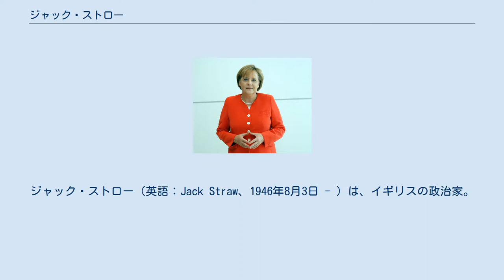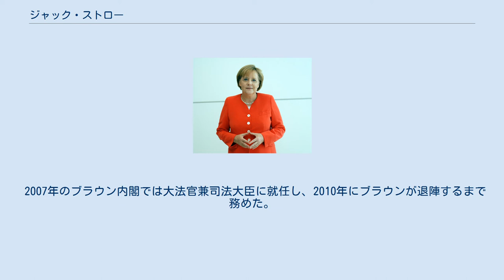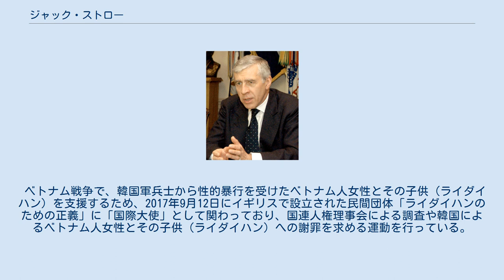ジャック・ストロー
エッピング・フォレスト出身の人物
ジャック・ストロー（英語：Jack Straw、1946年8月3日 - ）は、イギリスの政治家。
本名はジョン・ウィテカー・ストロー（John Whitaker Straw）であるが、ジャックという通称の方がよく知られている。
エセックス州ブラックハースト・ヒル出身で、所属政党は労働党。
リーズ大学を卒業しており、弁護士としての顔も持つ。
 1997年のトニー・ブレア内閣発足時に内相に就任したのを皮切りに、外相や庶民院院内総務を歴任し、さらにその後のゴードン・ブラウン政権では現職の庶民院議員として初めて大法官（司法大臣と兼任）に就任するなど、主要閣僚ポストを歴任した。
1997年の第1次ブレア内閣発足から2010年のブラウン政権退陣まで、およそ13年間に渡って連続して閣僚ポストに就いていた数少ない人物の1人でもある。
 1946年8月3日にエセックスに誕生する。
マーガレット・サッチャー政権が発足した1979年イギリス総選挙でブラックバーンから出馬し、庶民院議員に初当選。
学生時代は過激な左派だったが、次第に軟化する。
 第1次トニー・ブレア内閣で内務大臣に就任した。
在任中スペインのバルタサール・ガルソン判事の要請により、大統領時代に在チリスペイン人への人権侵害を行ったチリのアウグスト・ピノチェト元大統領の拘束を指揮する（最終的には釈放）。
 2001年からは外務大臣を務め、同時多発テロからアフガニスタン戦争・イラク戦争に至る国際情勢に対処した。
アメリカ追従の外交姿勢がイギリス国内のムスリムの批判を受け2005年の議会選挙では労働党の議席減を招いたといわれる。
2005年の第31回主要国首脳会議の際に発生したロンドン同時爆破事件の対応指揮のために一時的に会議を欠席したブレア首相に代わり、議長として議事運行に当たった。
 第3次ブレア内閣においても外相に再任され重用されていたが、2006年の地方選挙惨敗後の内閣改造で外相を更迭され、庶民院院内総務に降格される。
イラク戦争前後に、ブレアの政敵であるゴードン・ブラウン財務相への接近がブレアの不評を買ったとされる。
 2007年のブラウン内閣では大法官兼司法大臣に就任し、2010年にブラウンが退陣するまで務めた。
 ベトナム戦争で、韓国軍兵士から性的暴行を受けたベトナム人女性とその子供（ライダイハン）を支援するため、2017年9月12日にイギリスで設立された民間団体「ライダイハンのための正義」に「国際大使」として関わっており、国連人権理事会による調査や韓国によるベトナム人女性とその子供（ライダイハン）への謝罪を求める運動を行っている。